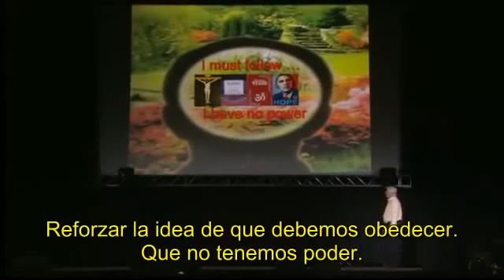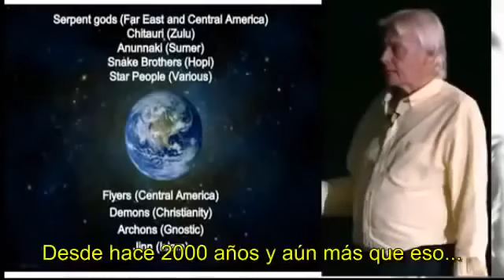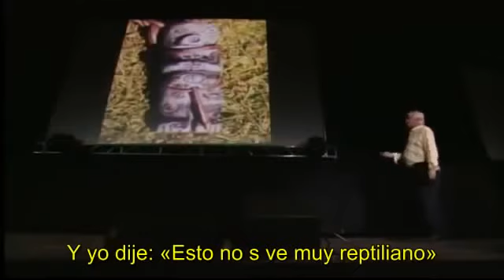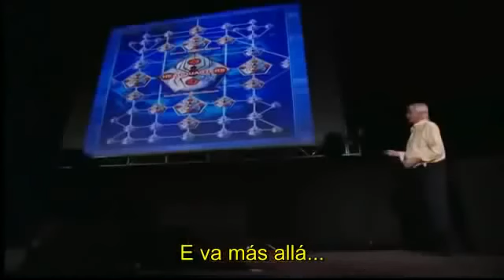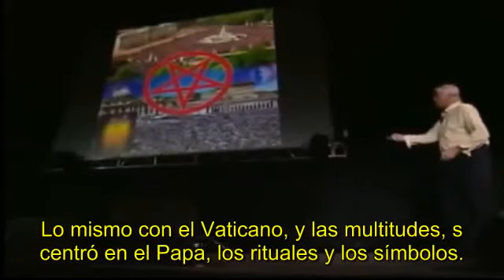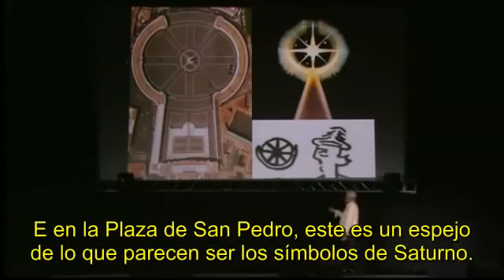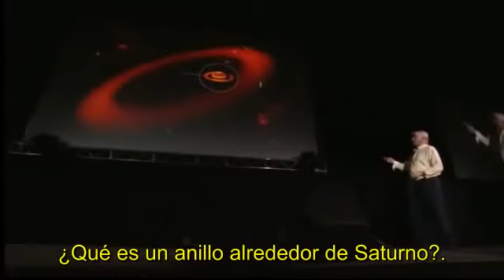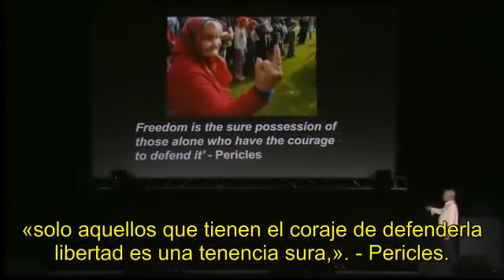David Icke Wembley Arena 2012 PARTE 2 (subtitulos español)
Palestra de David Icke - Recuerda quien eres, en el Wembley Stadium, 2012.